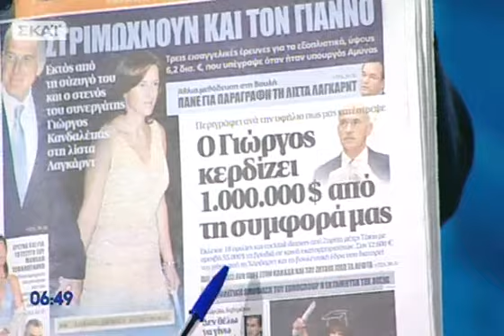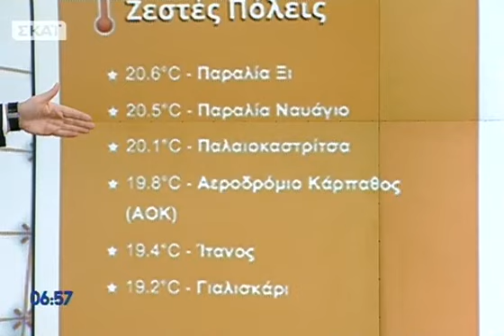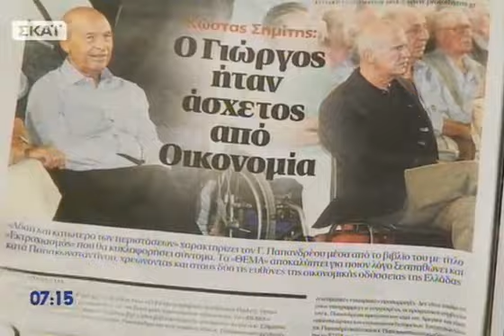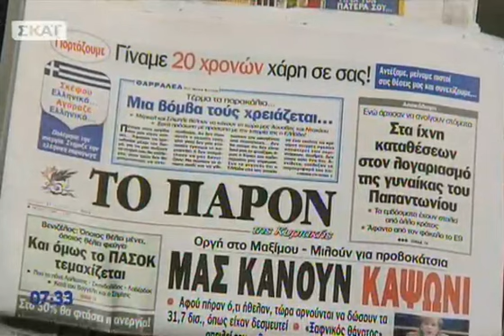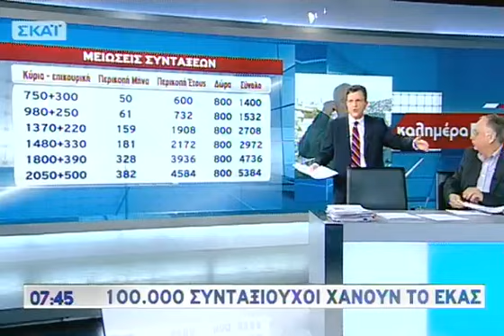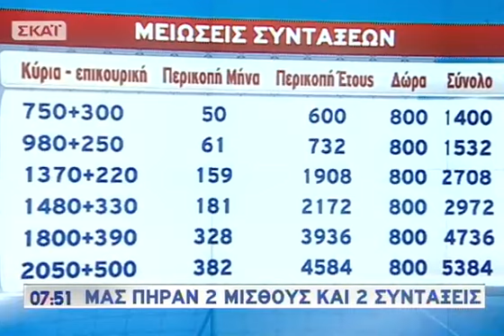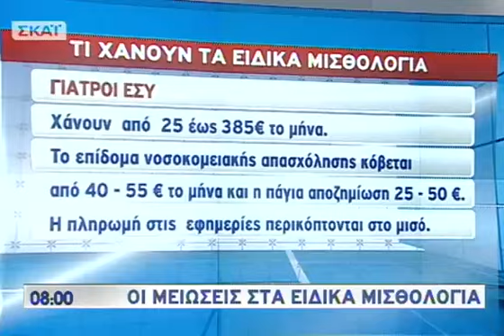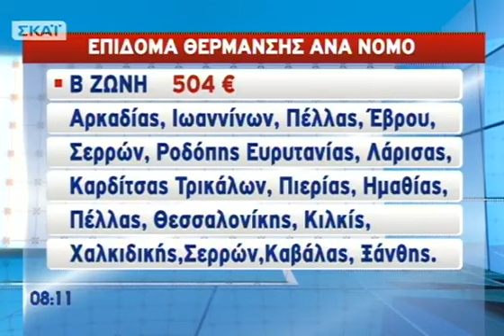Καλημέρα με τον Γιώργο Αυτιά Α' Μέρος 11/11/2012